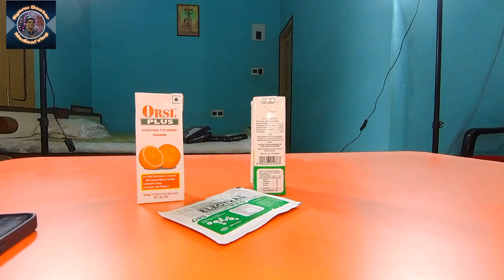Oral rehydration solution. ORS ख़रीदने के पहले यह वीडियो ज़रूर देखें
ORS ख़रीदने से पहले यह वीडियो ज़रूर देखे . This video is about ORS. Its full form is oral rehydration solution/salts. There are many type of solutions / drinks  available in market and sold as ORS by the shopkeepers . But all drinks that are available at pharmacy are not ORS, and should not be used in case of dehydration. All available ORS are based on WHO recommended formula, and same is printed on it. So always look for " based on WHO recommended formula " printed on pack.
This video is made just for the awareness in society. Neither it is against any brand or company. Brands shown are just an example , as they are very popular and are easily available at all medicine shop.